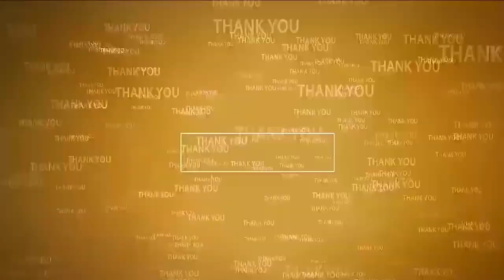డా|| కిషోర్స్ ర‌త్నంలో ముంద‌స్తు కృష్ణాష్ట‌మి సంబ‌రాలు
- ఆక‌ట్టుకున్న విద్యార్థుల వేష‌ధార‌ణ‌లు